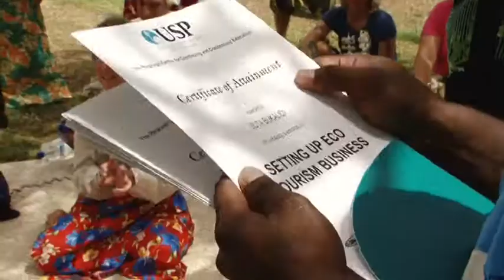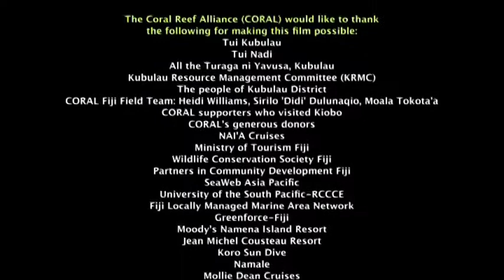The Power of Community (Part 2) © Coral Reef Alliance/SPC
This documentary by the Coral Reef Alliance and SPC takes you on a journey to Kubulau in Vanua Levu, Fiji, to discover how partnership and commitment to marine conservation have seen the villages in Kubulau reap many rewards that stretch far beyond the reef. PCDF's Natural Resource Management Project Officer Watisoni Sokiveta is from Kubulau - he is interviewed as the first student from Navatu village to receive a scholarship that permitted him to study Environmental Science at Fiji Institute of Technology.